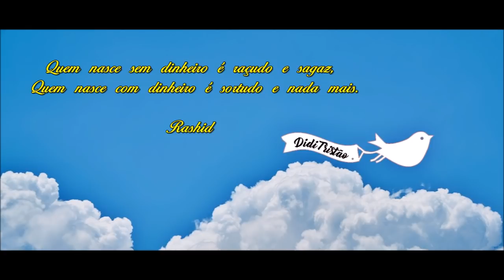COMPRINHAS DAISO - outubro - Didi Tristão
Oi gente!
Que eu adoro andar pelas lojas da Daiso em São Paulo, todo mundo sabe.
O que tem lá, no entanto, varia muito de uma semana pra outra, de uma loja pra outra.
Vale a pena conhecer todas!
Hoje eu mostro o que comprei na loja do Butantã em outubro.
O preço de praticamente tudo é R$ 7,99, mas algumas coisas custaram um pouco mais, ou menos:
- bala sabor sortido - 12,99
- mini manequim de madeira - 25,99
- grampeador de acrílico com imã - 13,99
- grampeador de aço com base móvel - 8,99
- espátula de polietileno - 5,99

Curta!
Compartilhe!
Comente!
Dê sugestões!